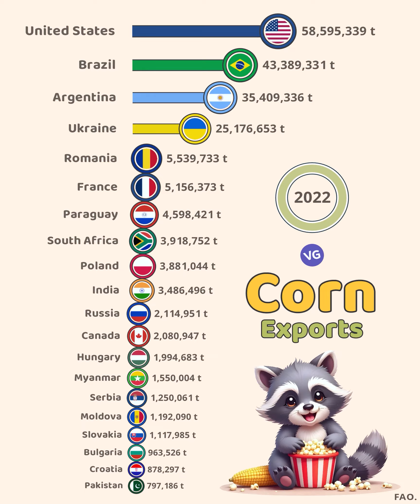Leading Countries in Corn Exports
FAO.